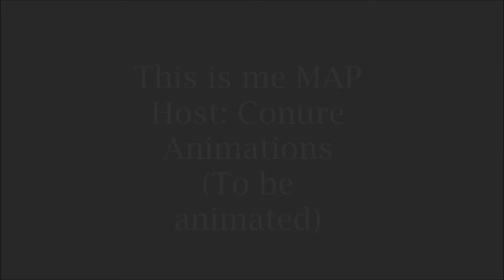Wips for MAP parts (that are due soon)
I'm working on more MAP parts but these are wips for those that have a nearby due date.
Still open, go check em out!